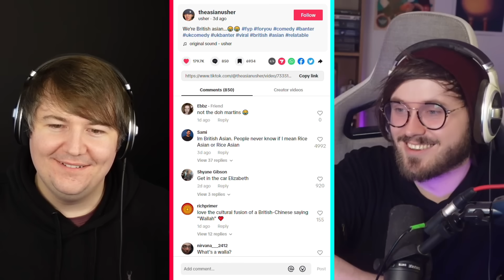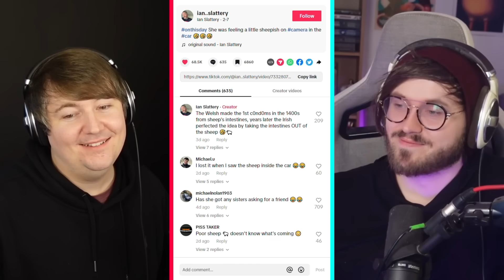TIKTOK MEMES THAT ARE FUNNY | NoBeans REACT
Reacting to Tiktoks with Kaif, Stan and Rob. Try not to laugh impossible memes. Tik Tok try not to laugh challenge with Kaif, Stan and Rob.